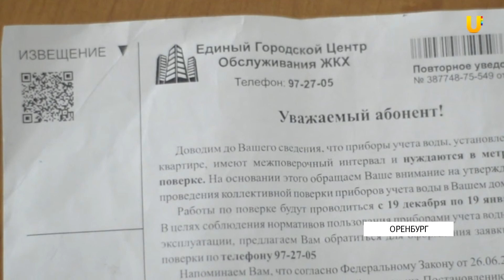UTV. Суммы в квитанциях оренбуржцев за услуги ЖКХ могут увеличиться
Напомним, что налог на добавочную стоимость вырастет на 2 процента с 1 января 2019 года. На столько же должны вырасти и тарифы за услуги ЖКХ, считают в федеральном Минэкономразвития. Это позволит сохранить стабильное состояние ресурсоснабжающих организаций. Ударит ли это по карманам горожан  и как они оценивают нынешние тарифы, мы спросили у прохожих на улицах Оренбурга.